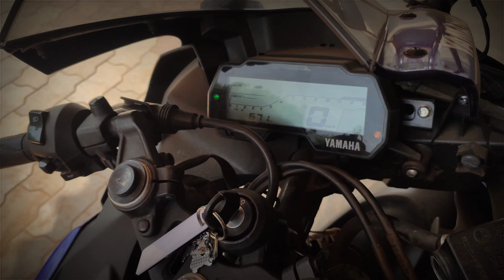R15 V3 BS6 Exhausts Modified| Loudest Exhaust | R15 BS6 Bend Pipe with Silencer Sensor Mount Fixed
|| Bikers Garage ||
BEYOND YOUR EXPECTATIONS
Shop details,
Name: FIT N DRIVE

All kind of product Unboxing, Installation, Reviews wil be uploaded to the channel regularly.
Bike Review, comparisons, Maintanence tips, Handling and service work also explained.

Do support and share the channel.

1. Silencer: SC PROJECT Short Rainbow model.
2. Silencer : SC PROJECT Short model
3. Silencer : M4 Exhaust Rainbow Model
4. Silencer: Akrapovic Exhaust with DB Killer